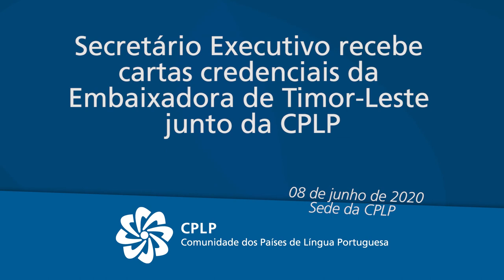Secretário Executivo recebe cartas credenciais da Embaixadora de Timor-Leste junto da CPLP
O Secretário Executivo da Comunidade dos Países de Língua Portuguesa (CPLP), embaixador Francisco Ribeiro Telles, recebeu as cartas credenciais da Embaixadora Isabel Amaral Guterres, enquanto Representante Permanente de Timor-Leste junto da CPLP, no dia 8 de junho de 2020, no Palácio Conde de Penafiel, em Lisboa.